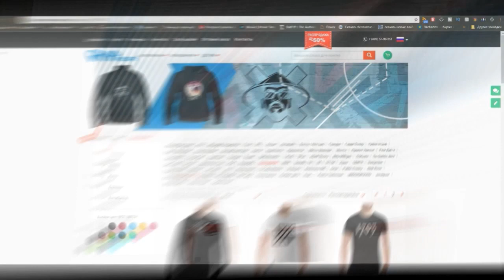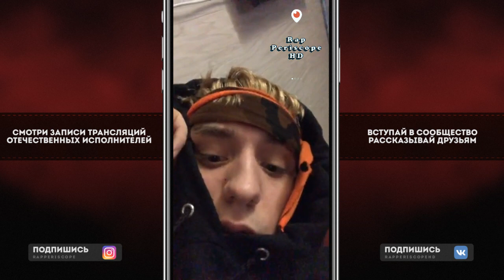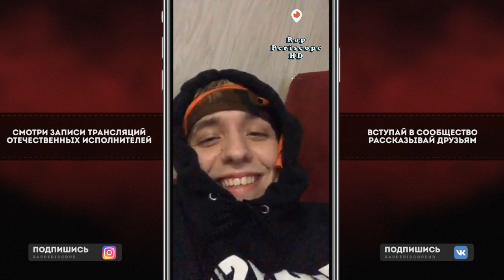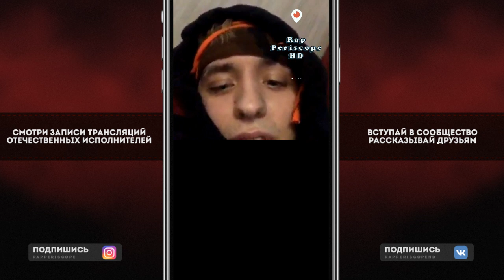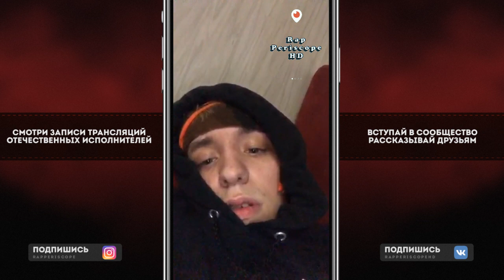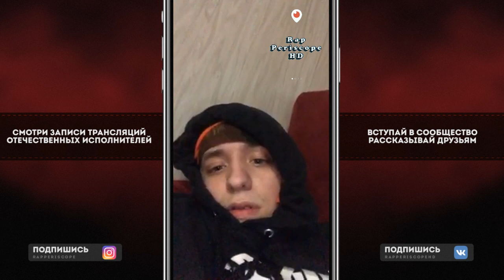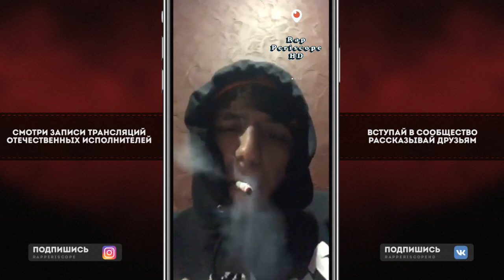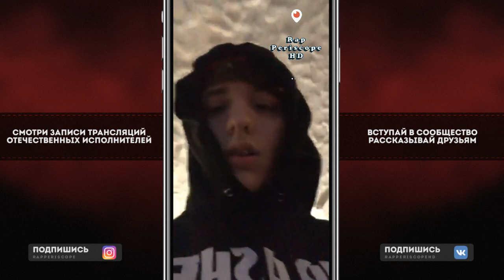Лил Морти о Смерти Децл'а, Kizaru, Thrill Pill, Gone.Fludd, Rose 044, Platina, 6ix9ine